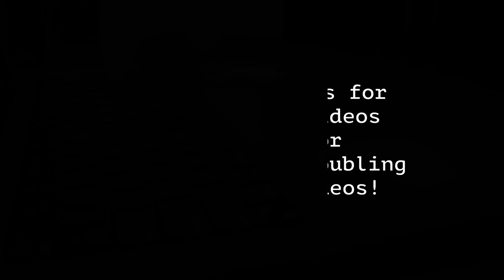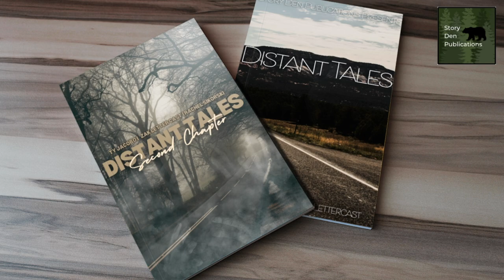Watch me fail at chopping wood! Also, Here's What I Learned from Vlogoween 2024